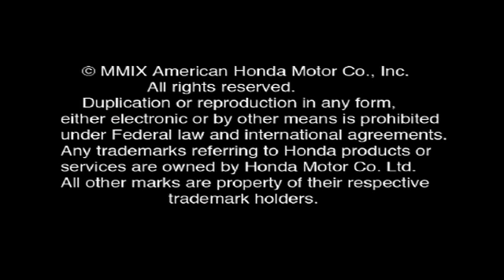Honda Red Bull Race Team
2010 Honda Red Bull Racing featuring Davi Millsaps, Andrew Short, and Ashley Fiolek. Interviews, riding footage, and more.